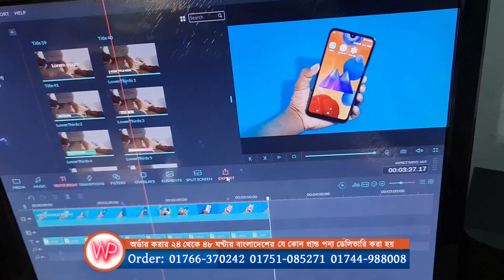মাত্র ৭৫০০ টাকা RGB PC কিনুন !! Water Prices